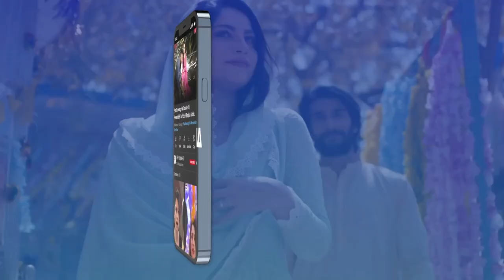Samjhota Episode 44 | Momina Iqbal | BEST SCENE